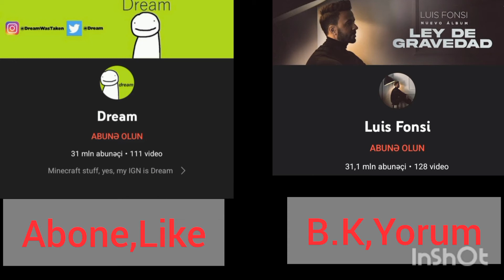Dream vs Luis Fonsi